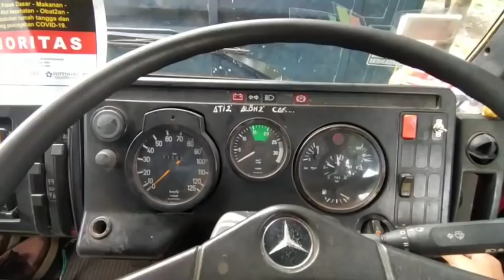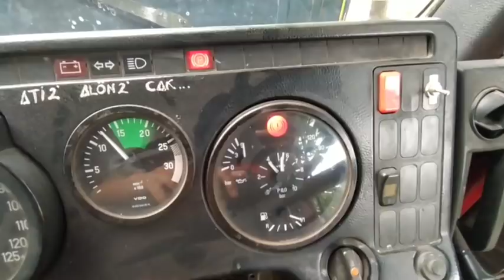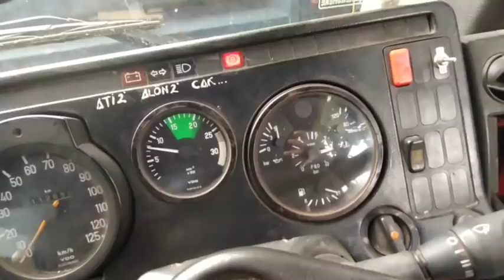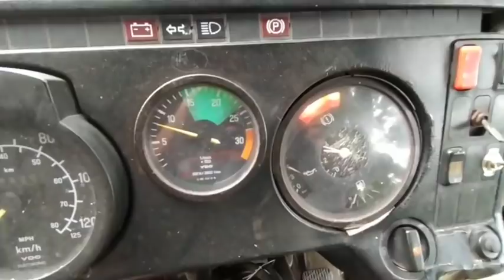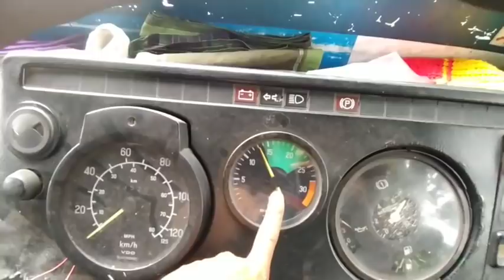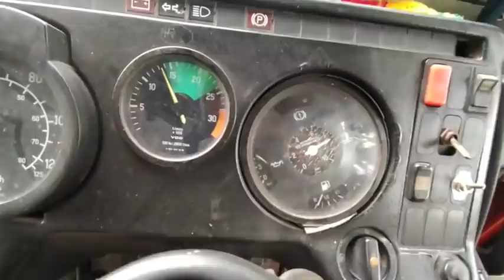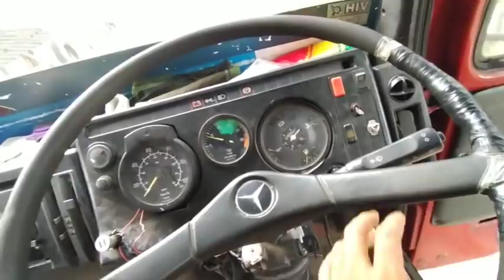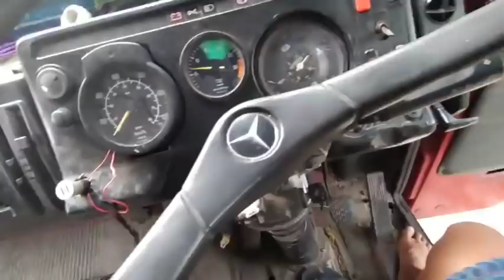PEMANASAN RUTIN TRUCK MERCY 1417 SAAT LIBUR PANJANG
Pemanasan di lakukan saat libur pnjang